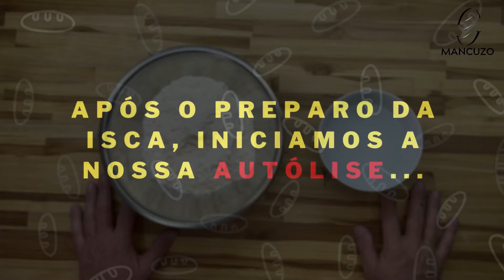Pizza Retangular !!! Uma experiência leve e saborosa !!!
E vamos com a PIZZA Tradicional, com fermentação longa, modelada em formato retangular !!! Em uma viagem recente à Italia, degustei muitas pizzas e também pude perceber que elas eram modeladas em outro formato, sem cerimônia... E esta á a proposta de hoje !!! Aproveitem !!!

PIZZA TRADICIONAL COM FERMENTAÇÃO LONGA
CHEF MANCUZO
INGREDIENTES
ISCA DO FERMENTO NATURAL
Fermento Natural 50 g
Água 25 ml
Farinha de Trigo 25 g

AUTÓLISE
Farinha de Trigo 300 g             100%
Água  195 ml                               65%

MASSA
Autólise (Farinha + Água)
Isca do Fermento Natural 100 g          30%
Açúcar 10 g                                               3%
Azeite 30 ml                                             10%
Sal 7 g                                                       2,5%

Tomate Pelatti 200 g
Azeite 30 ml
Sal 5
Manjericão Fresco 10 g

RECHEIO
Mussarela Ralada  200 g
Tomate Cereja 100 g
Mussarela de Búfala 100 g
Cebola Roxa 20 g
Azeitonas Verdes 20 g

MUITO IMPORTANTE !!!

CONTATO PARA PARCERIAS:
CHEF MANCUZO

PARA CORRESPONDÊNCIAS E ENTREGAS
EMPÓRIO NELORE DE OURO
RUA CYRO BUENO, 114 JARDIM MORUMBI CEP 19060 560

FARINHA ORGÂNICA GEBANA
@GECAFARINHAGEBANA (INSTAGRAM)